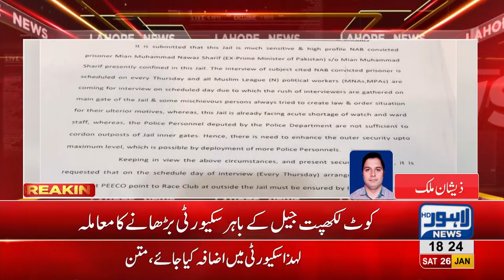Superintendent Kot Lakhpat Jail demands to increase outside security of jail